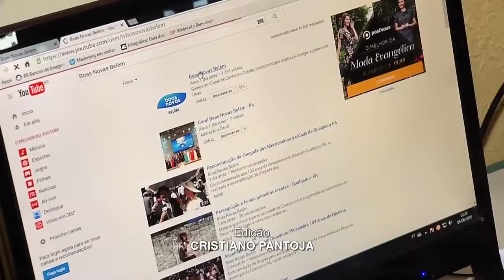3- INSTITUCIONAL BOAS NOVAS MAIO